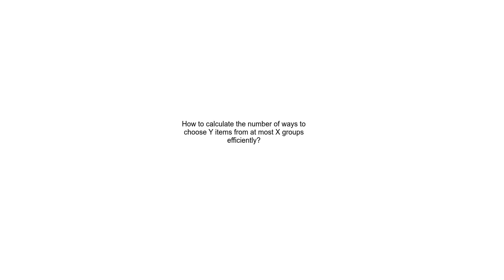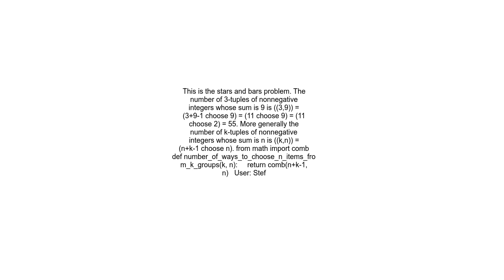How to calculate the number of ways to choose Y items from at most X groups efficiently